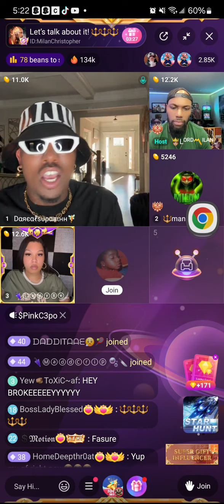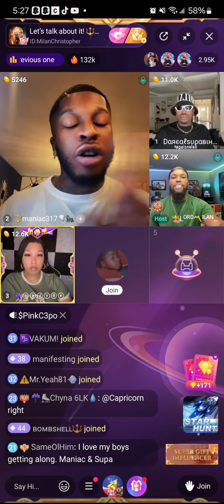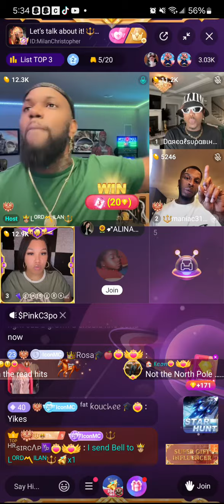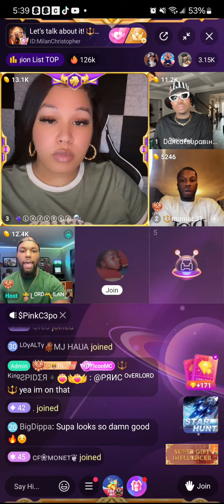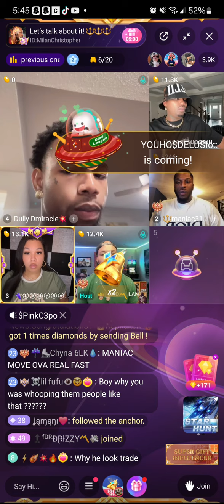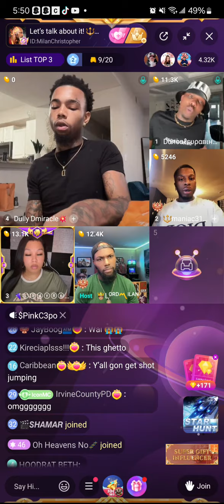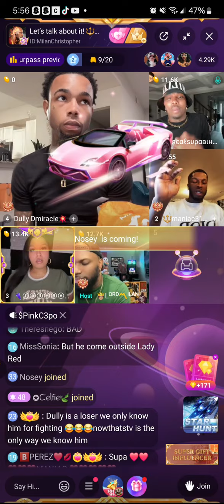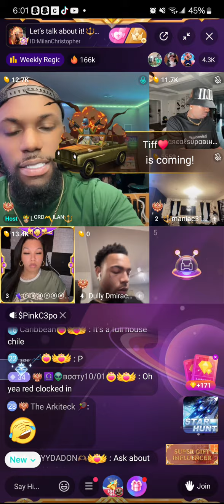LETS TALK ABOUT IT bigo 🔱MILAN CHRISTOPHER 🧚🏾‍♂️DA REAL SUPA BIHH LADY RED MANIAC